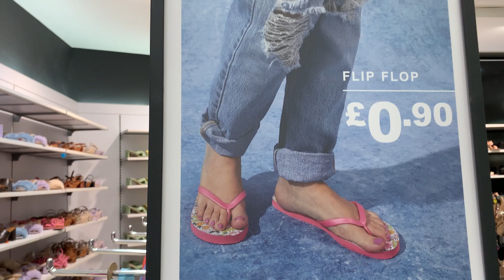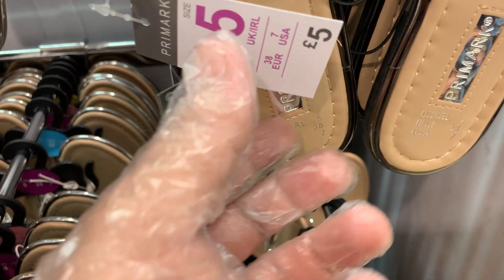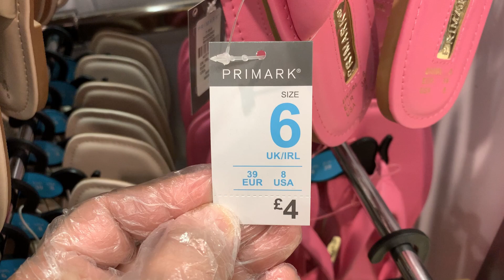Primark Women's Flip Flop New Collection - March | 2022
Primark Shoes Section - Women's Sandals ; Flip-flops new collection